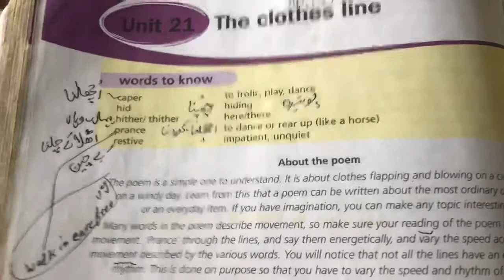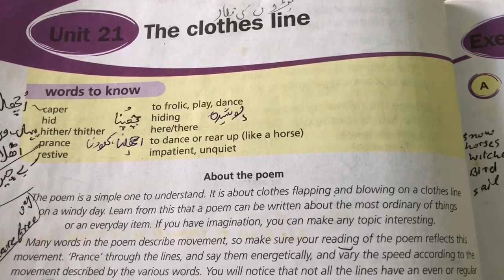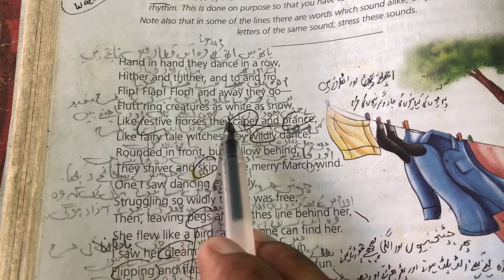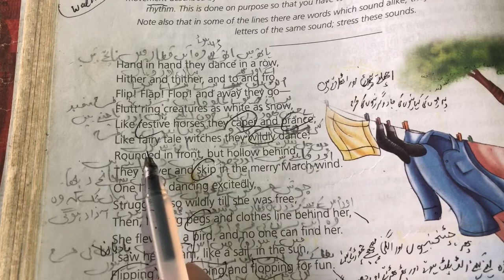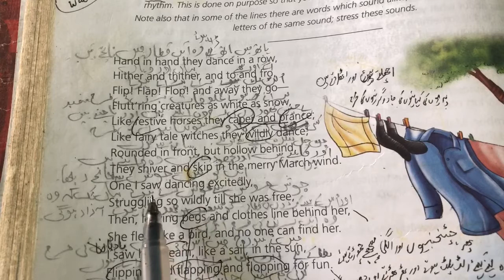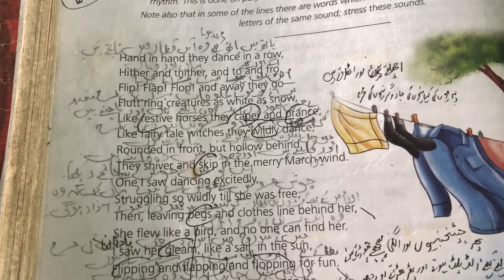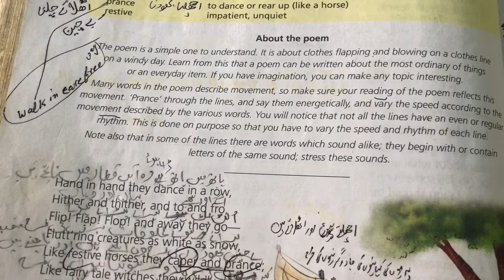6th class English lesson 21 The clother line page 129 lecture 1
6th class English lesson 21 The clother line page 129 lecture 1